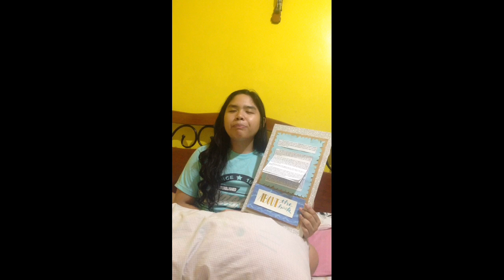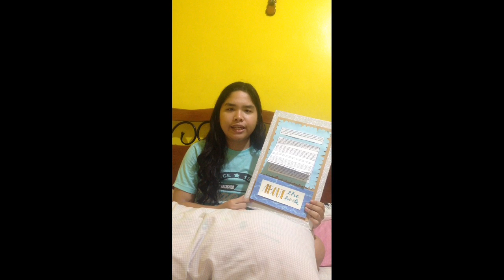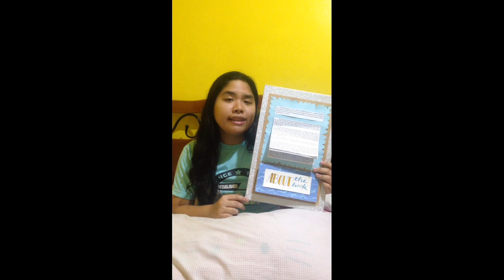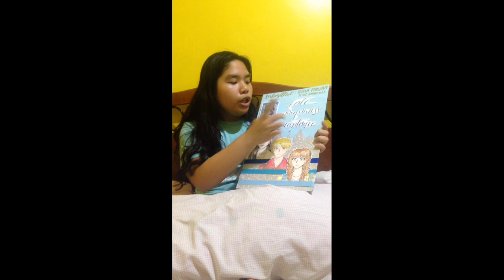The Girl who could fly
A Book Review entitled The Girl Who Could Fly written by Victoria Forester